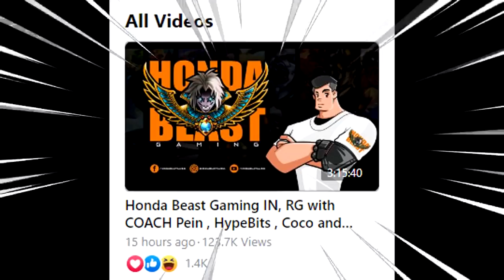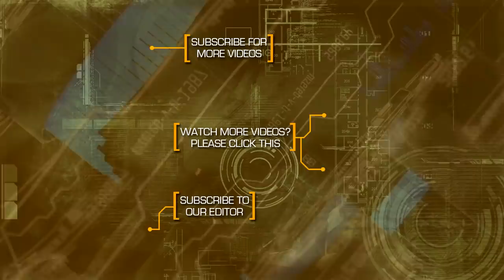CHOU RETRI IS BACK! BOBONG GAMER SICK SELENA ARROWS | MLBB